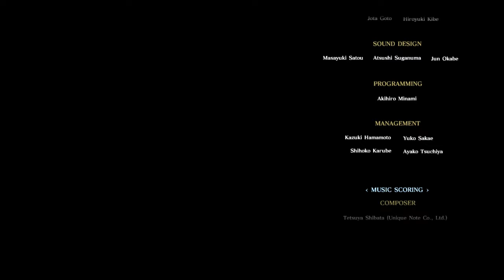[ Episode Gladiolus ] Am I Worthy - Final Fantasy XV